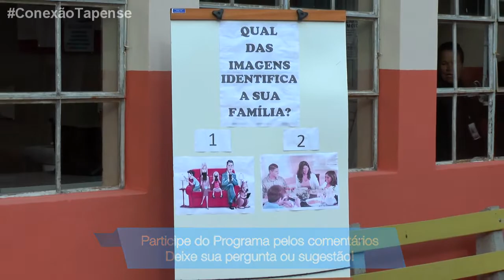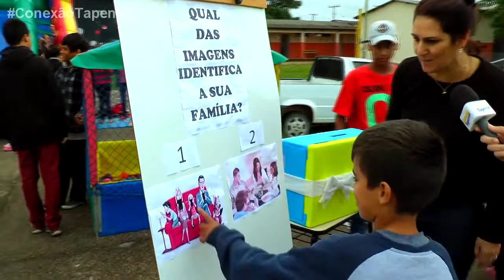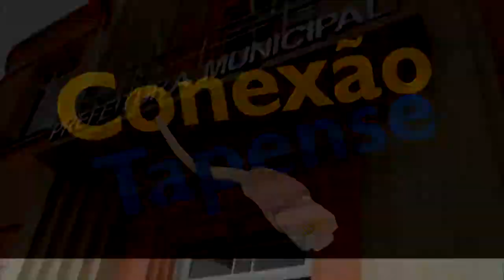CONEXÃO TAPENSE - Mostra um projeto para conscientizar os alunos de Tapes contra as drogas.